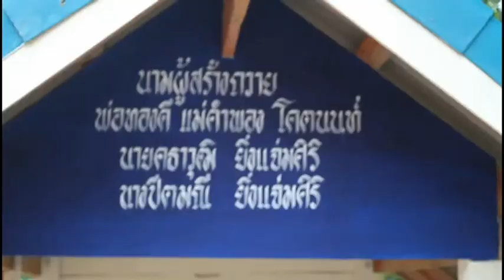สร้างพระกาฬสินธุ์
สร้างพระปรางนาคปรก9เศียร ที่วัดป่าศรัทธาธรรม อ.สหัสขันธ์